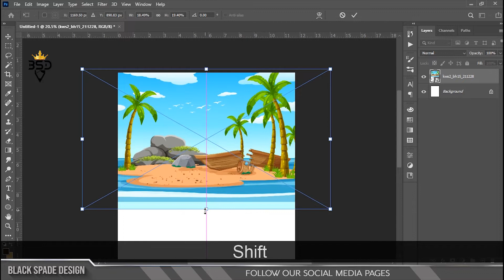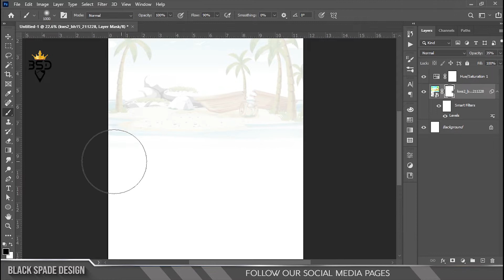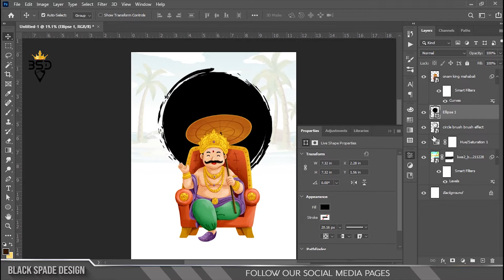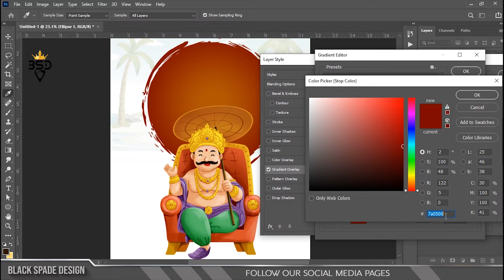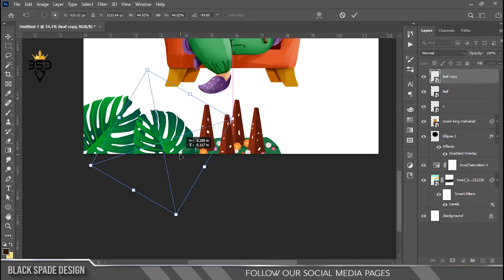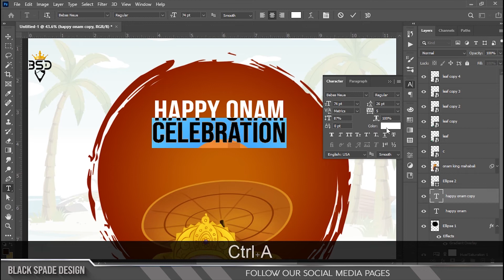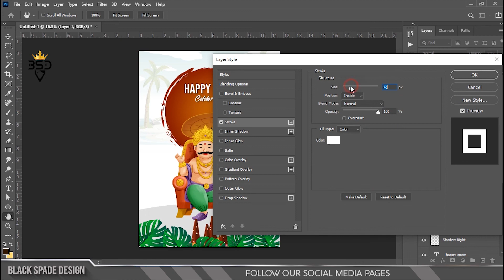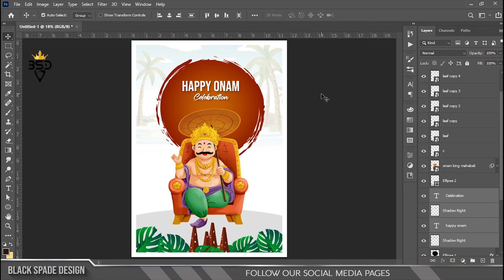Onam Festival Celebration Poster Design in | Photoshop 2021 Tutorial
Photoshop tutorial-தமிழ்

Happy Watching. . .

©Black_Spade_Design